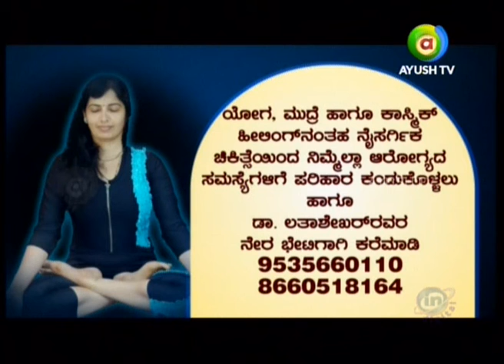Namma Homeopathy Treatment Of Arthritis Dr Swapnali